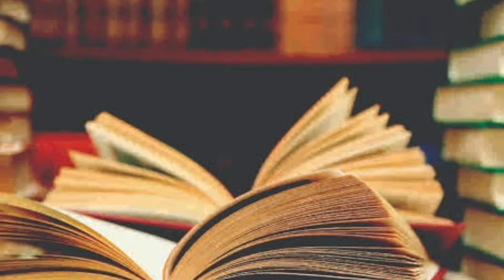Harichand thakur ll matuya ll guruchad thakur ll thakur nagar ll oracandhi ll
ভালো লাগলে অবশ্যই লাইক ,কমেন্টে, শিয়ার করো বন্ধুদের সঙ্গে
ও পাশে থাকা বেল আইকন টি চাপুন সবার আগে ভিডিও নোটিফিকেশন পেতে ।
            ।।ধন্যবাদ ।।